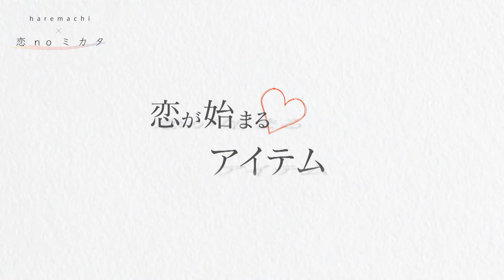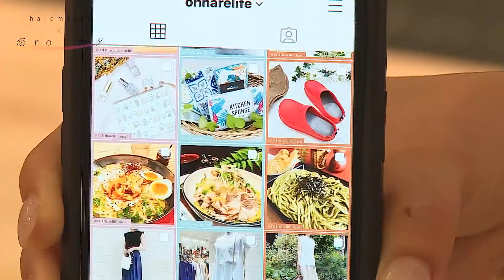【おすすめアクセサリー】大人ジュエリーで女子アナが恋を応援！恋noミカタ #24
アクセサリー　✖　恋愛心理学！？　女子アナがあなたの恋を応援します！

今回の恋が始まるアイテムは・・・
　❥　ダイヤモンドカラーリングペンダント　9,350yen

出演：今川菜緒（OHKアナウンサー）
協力：Binich&BLUE jewerly（イオンモール岡山２階）